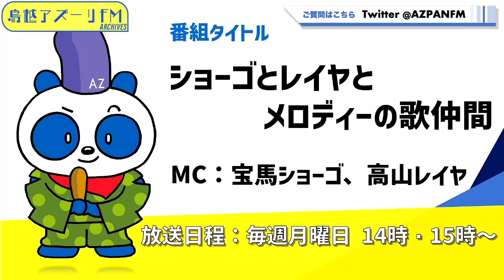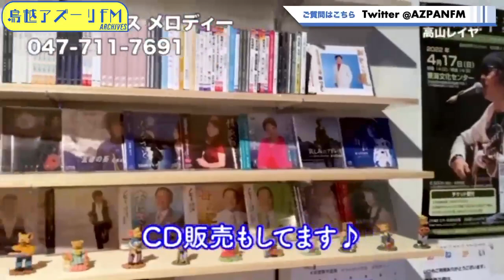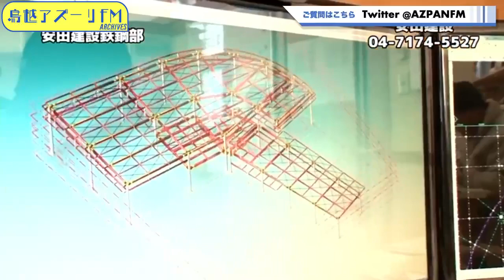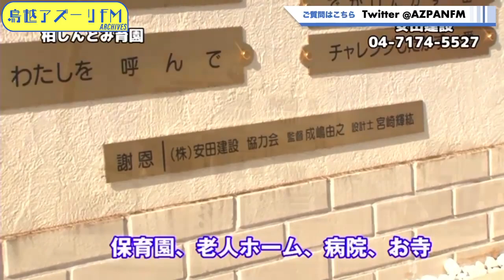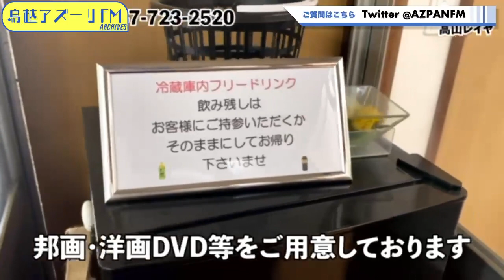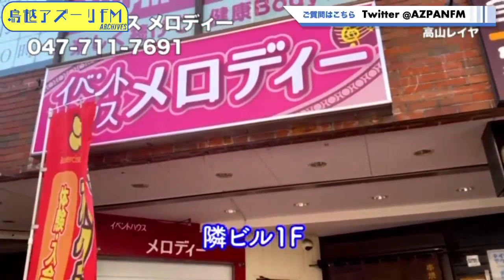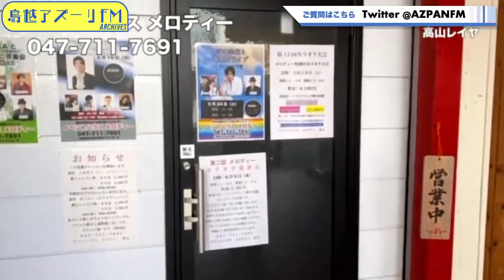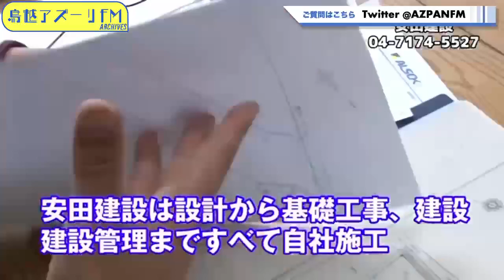2023年08月14日配信 ショーゴとレイヤとメロディーの歌仲間 MC：高山レイヤ ゲスト：カラフルパレット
MC：高山レイヤ
ゲスト：カラフルパレット